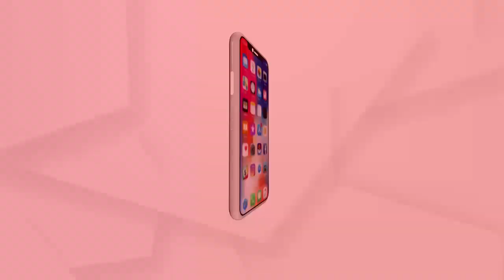Prasnakala : SHG ଉତ୍ପାତ